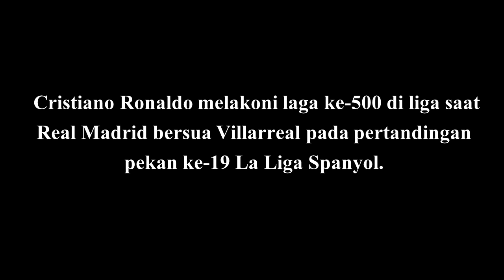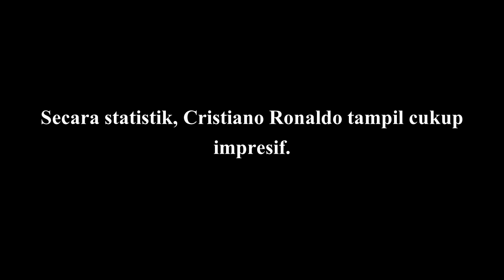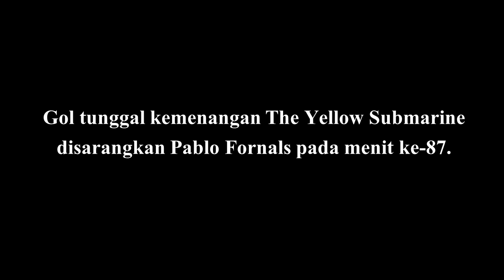Siall!! Laga ke-500 Cristiano Ronaldo di Liga Berakhir Pahit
Cristiano Ronaldo melakoni laga ke-500 di liga saat Real Madrid bersua Villarreal pada pertandingan pekan ke-19 La Liga Spanyol. Sayang, partai spesial CR7 tersebut berakhir dengan kekalahan.

Bagi Cristiano Ronaldo, ini adalah pertandingannya yang ke-500 di liga, dengan rincian 25 laga bersama Sporting CP (Primeira Liga), 196 pertandingan bersama Manchester United (Premier League), dan 279 dengan Real Madrid (La Liga).

Dari 500 pertandingan, pemain 32 tahun itu hanya menelan 68 kekalahan dan mencetak 373 gol. Akan tetapi, Cristiano Ronaldo tak mampu menambah pundi-pundi golnya ketika bersua Villarreal.

Sumber: Sky Sports Statto, GracenoteLive